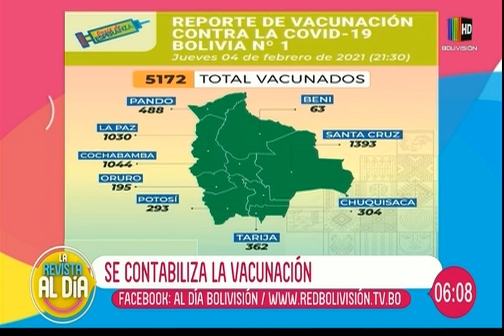Este es el reporte de vacunación contra el COVID-19 en Bolivia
En un completo informe de "Al Día" le mostramos en detalle el reporte de personas vacunadas contra el COVID-19 en Bolivia.